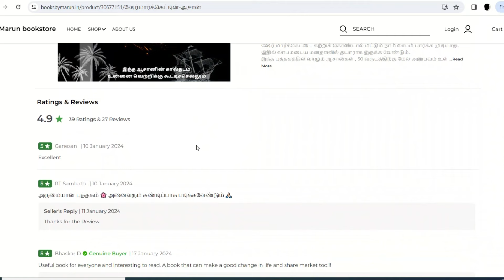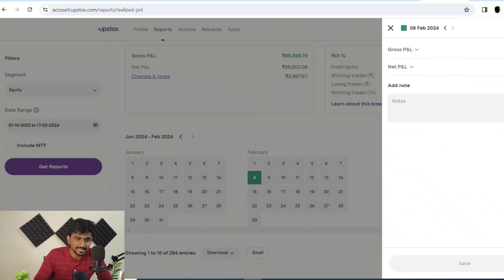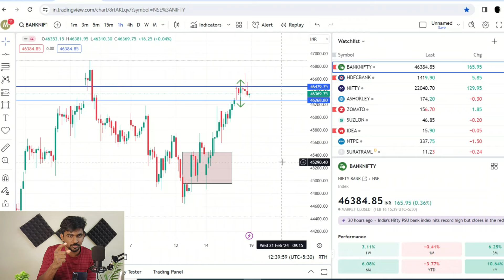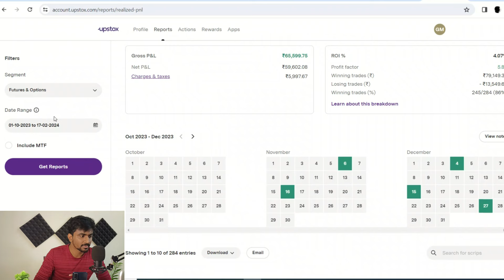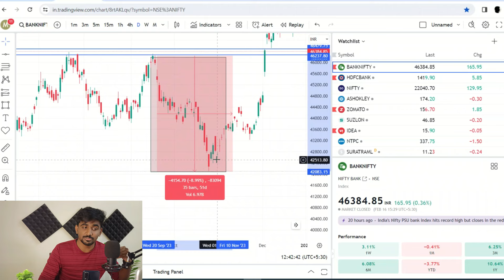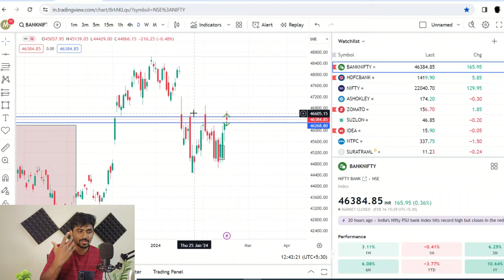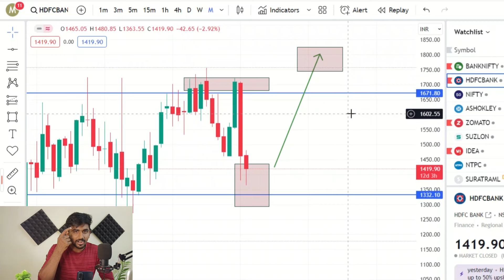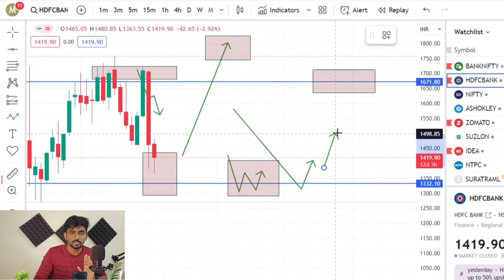6 Trade 65,000 லாபம்✅ இதைச் செய்தால் நீங்களும் லாபம் அடையலாம்🔥Marun Trading Tamil